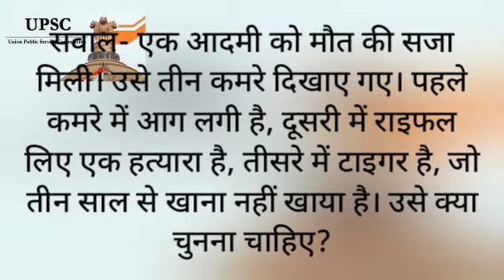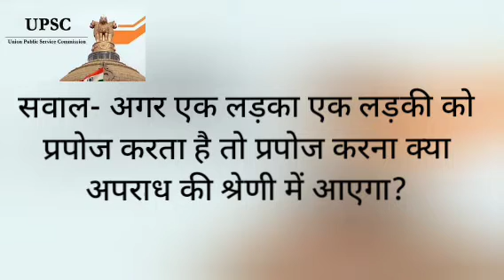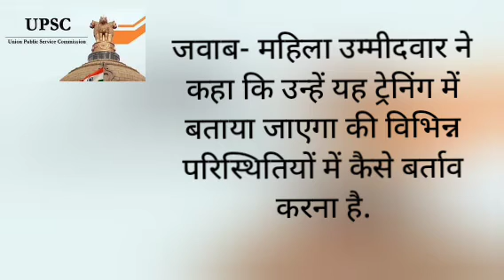UPSC interview Questions, Dimag ko ghuma dene wale Question,rahul positive world @DrishtiIASvideos 🤐🤐😎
IAS Interview Questions: अगर एक लड़का एक लड़की को प्रपोज करता है तो क्या यह अपराध की श्रेणी में आएगा? जानें ऐसे ही रोचक सवालों को जवाब

यूपीएससी परीक्षा की तैयारी कर रहे उम्मीदवारों को लिखित परीक्षा से ज्यादा इंटरव्यू राउंड (IAS Interview) का डर होता है. आईएएस इंटरव्यू में पूछे जाने वाले सवालों (IAS Interview Questions) को लेकर उम्मीदवारों मैं चिंता का माहौल देखा जा सकता है. अक्सर आईएएस इंटरव्यू में आईक्यू टेस्ट (IQ Test) करने के लिए सवालों को घुमा कर पूछा जाता है.

यूपीएससी समेत सभी प्रतियोगिता परीक्षाओं में जनरल नॉलेज विषय से प्रश्न (GK Questions) जरूर पूछे जाते हैं. इसकी तैयारी को लेकर उम्मीदवार ज्यादातर अर्थव्यवस्था, सामाजिक व्यवस्था, राजनीति शास्त्र, इतिहास और विज्ञान जैसे विषय ज्यादा पढ़ते हैं. हांलाकि, आईएएस इंटरव्यू (IAS Interview Questions) में हमारे आसपास की चीजों या घटनाओं से जुड़े प्रश्न ज्यादा पूछे जाते हैं. यहां हम कुछ ऐसे ही सवालों के बारे में बताएंगे जो अक्सर आईएएस इंटरव्यू में आते हैं.

More Search

best motivation,kse bna blind banda IAS,
rahulpositiveworld